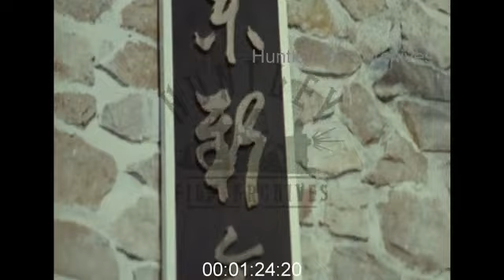Technology and Manufacturing in China, 1980s - Archive Film 1066299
China, 1980s. Technology in manufacturing.

Computer Centre. People work on a line of computers, good early chunky keyboards. Computers with microwave technology have been imported from the U.S.A. and adapted. Factory, a computer controls embroidery machines. Another factory, production line of beverage cartons. Refrigerator factory. Bottles on a conveyor belt.